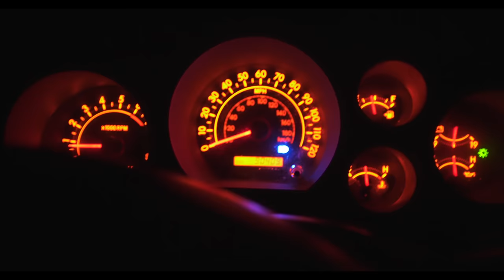Winter Snow and Ice Truck Camp - Burgers, Beans and Drinks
It's cold outside, snow is falling and the remote mountain road is covered in ice and in this adventure, Luke is winter camping in the Truck (Drifter) in addition to cooking up some awesome burgers and BBQ Beans. Some drinks may be involved.

:D

After receiving countless messages from viewers about supporting the channel through Amazon, I have begun using Amazon Affiliate links in the Adventure Videos and if you choose to purchase one of these products via these links I will receive a small commission which will help fund future honest reviews and adventures.

The channel remains as it always was, 100% Agenda Free with no sponsored videos, no paid reviews, and I don't care if you purchase these products or not; you won't find affiliate links in review videos only in adventures.

I'm going to do my best to put gear lists into all of my videos since everyone is asking for them all the time.

For this trip, here are the big items that I used.

Gear List :
Jackery Explorer 1000
Qooltek 60LED 7W Light Strips
Decathlon Folding Table :
Savotta Duffle Bags :
Mr Buddy Heater
Mr Buddy Heater Propane Tank Hose
Expedition Research Kettle :
Imusa 6” Skillet
Snow Peak Cutting Board and Knife
Butane Fuel
GasOne Dual Fuel Stove
Fenix HM65R-T Headlamp
Gerber ComplEAT Utensil Set
Kinders Roasted Garlic Salt
OneTigris Folding Chair
Smart Bottle 2.5 Gallon/10 Liter Collapsible Water Bag
Dewalt Air Compressor
Dewalt Batteries
Wenzel 4” Sleeping Pad
Czech Bed Roll :
Teton Sports Pillow
Black Coffee Mug

or